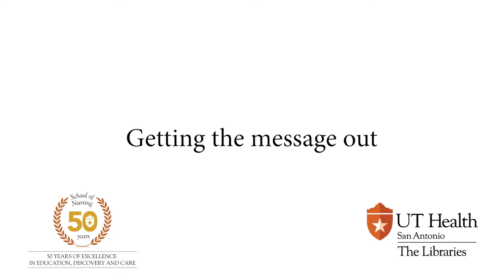Marie Smith Oral History Interview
A video history interview with Marie Smith, RN, Nursing Advisory Committee Member Emeriti and Chair from 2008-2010.